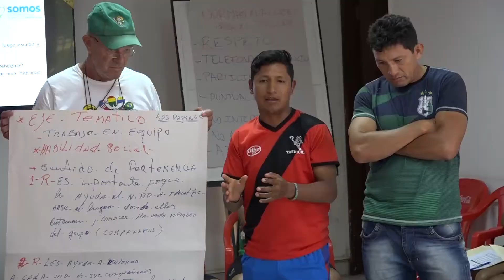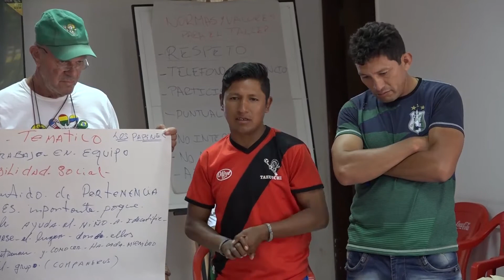Taller de Reforzamiento Metodológico Tahuichi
Con éxito se realizó el taller de reforzamiento Metodológico Tahuichi llevado a cabo por personal de la academia  en la Villa del Niño Felíz, para los entrenadores de la ACF y de la misma institución deportiva.